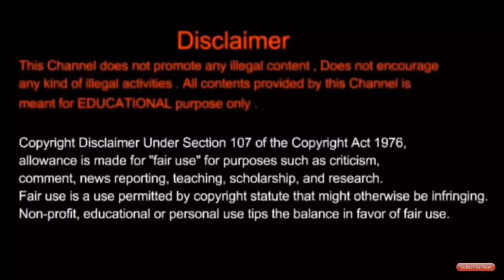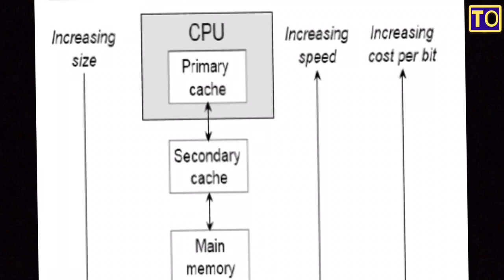Computer Architecture | #32 | Principle Of Locality , Hit Rate , Miss Penalty | Tamil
Principle Of Locality , Hit Rate , Miss Penalty In Computer Architecture.